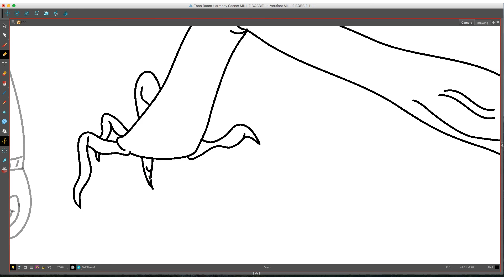HOW TO DRAW: BOBBIE AND THE GORGON PROCESS 1, 2